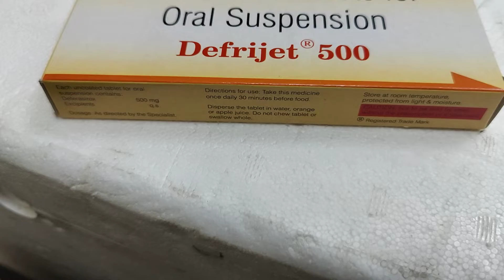Defrijet 500 tablet